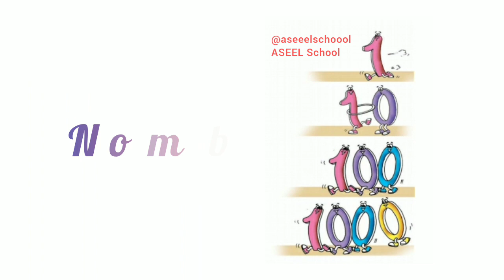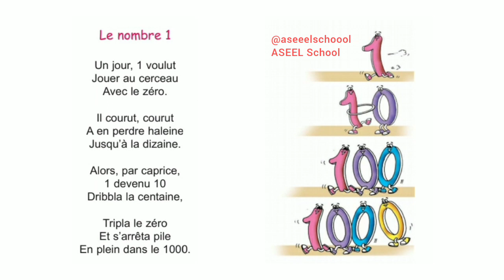poème le nombre 1 .